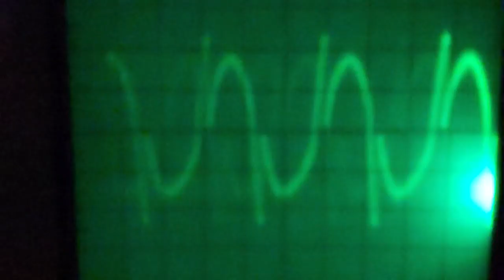)))THE ~ RIPPLE:TALKING《《《Receiving Sweeps {Speed of light 33 times the mass of Gravitational}》》》